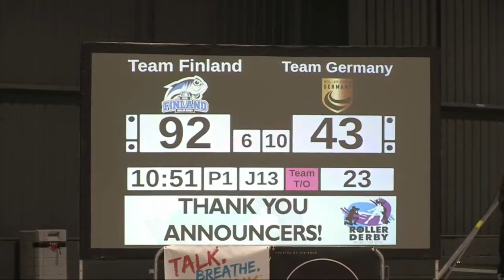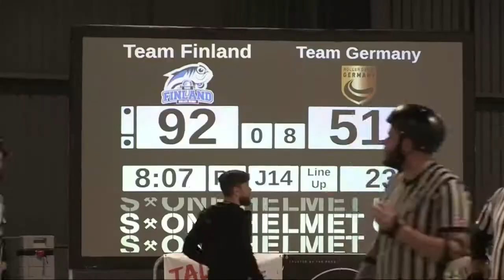Roller Derby World Cup 2018 Finland vs. Germany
Roller Derby World Cup 2018   Finland v Germany

We apologize for not having the on-screen scoreboard for this video.

Roller Derby World Cup 2018 Hosted by Rainy City Roller Derby
S1 is the Official Helmet of the 2018 Roller Derby World Cup

Filmed by Derby Duck Productions